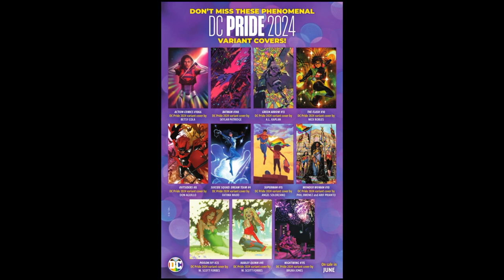My Adventures with Superman Issue 1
This comic is rated 13+. This is for ages 13 and older.

Clark Kent builds his secret Superman identity and embraces his role as the hero of Metropolis, while sharing adventures and falling in love with Lois, a journalist, who also takes Jimmy Olsen under her wing.